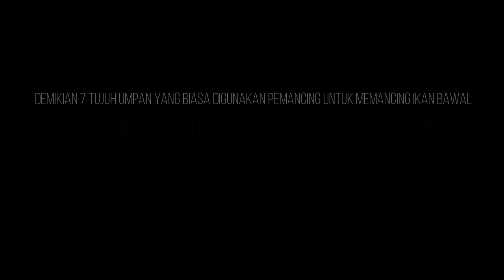7 umpan ampuh mancing bawal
Umpan bawal memang sangat beragam,
namun kali ini kita infokan 7 umpan bawal yang biasa di gunakan oleh para pemancing.
semoga bermanfaat.

Video mancing Mancing
Mancing Ikan bawal
Mancing Umpan Jangkrik
Mancing Ikan Betok
Mancing Di Kolam
Mancing
Banten Angler indonesia
(BFC) Banten Fishing Community
(BWF) Banten Wild Fishing
Salam Jos.. Strike...